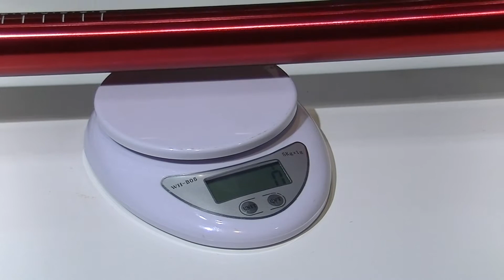折りたたみ自転車カスタマイズ サドルとシートポスト付けたよ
折りたたみ自転車カスタマイズをしています、今回はサドルとシートポスト付けました。
Bicycle Parts Saddle & Seat Post

シートポストを購入したページ